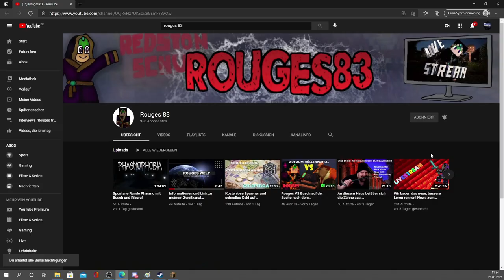Labymod Playermenü (Labywheel) einrichten. Leicht und verständlich!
So einfach kann es sein die Vorzüge von Labymod zu nutzen. Hier erkläre ich euch wie ihr in wenigen Minuten das Spielermenü (Labywheel) einrichtet und anwendet. Viel Spass : )